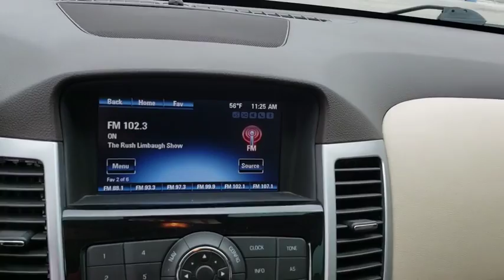2015 Chevrolet Cruze Owasso, Tulsa, Claremore, Pryor, Broken Arrow, OK U553020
Autumn Bronze Metallic Used 2015 Chevrolet Cruze available in Owasso, Oklahoma at Suburban Chevrolet. Servicing the Tulsa, Claremore, Pryor, Broken Arrow, OK area.

Suburban Chevrolet
1300 S Lynn Riggs Blvd

Recent Arrival! New Price! **CERTIFIED BY CARFAX ONE OWNER**, **KEYLESS ENTRY**, **REMOTE START**, **SAVE MORE $$ IN CLAREMORE**, **SMALL TOWN PRICES WITH BIG CITY INVENTORY**, **WE DELIVER ANYWHERE**, **POWER WINDOWS**.Brown Cruze Diesel 2.0L Turbodiesel FWDAwards:* 2015 KBB.com 10 Best UberX CandidatesReviews:* Two satisfying high-efficiency engine choices; secure handling; handsome interior design; big trunk. Source: Edmunds* The Cruze gives you great fuel economy and a reasonable price, with a very stylish look to go with it. It has a strong stance and angled lines, with a split front grille, and headlights that wrap around from the front and end in a point above the fenders. On the inside the cabin is modern, roomy and comfortable. It doesn't feel like the compacts you might be used to and is refreshingly fun to drive. There are 6 different trims available for the Cruze, including the: LS, 1LT, Eco, 2LT, LTZ, and the Turbo Diesel. Standard for all are features such as Bluetooth calling and Touch Controls on the Steering Wheel. The Base Model LS comes with a 1.8L engine that gets 25MPG City and 36MPG hwy with the standard 6-speed manual, or 22MPG City and 35MPG hwy when you opt for the automatic. All models higher than the LS, but below the Diesel come with a peppy 1.4L Turbocharged Engine. The 1LT and 2LT give you your choice of a 6-speed manual with overdrive or an automatic. The Eco comes standard with a special 6-speed manual with triple overdrive, or an optional automatic. Fuel economy varies for these trims based on which you opt for, but the best performer hands down is the Eco with the Manual Transmission that gets an EPA estimated 28MPG City and 42MPG hwy. The top of the line model is the Diesel with a 2.0L engine that has 151hp and gets an EPA estimated 27MPG City and an amazing 46MPG hwy. Standard safety features on all models include Anti-lock brakes, Stabilitrak, Traction Control, and 10 Airbags. Upgrade to the LTZ trim and you get the added visibility of a Rear View Camera. With available Chevrolet MyLink all your apps are located on the 7-inch touchscreen and the available 4G LTE turns the Cruze into a mobile Wi-Fi hotspot. Source: The Manufacturer Summary